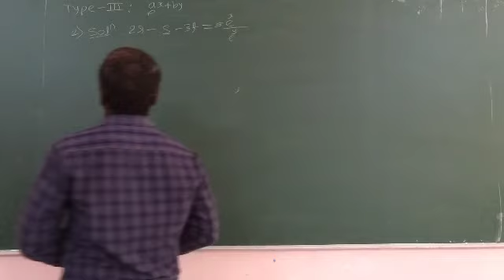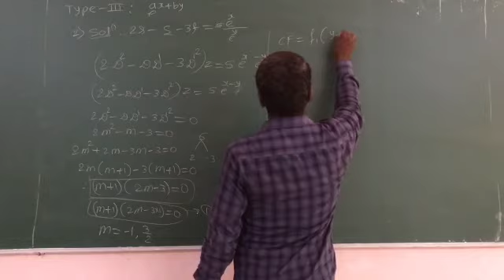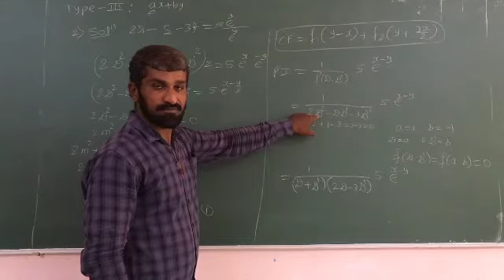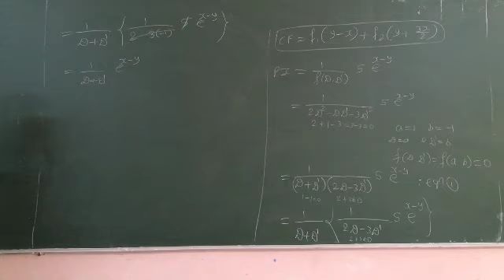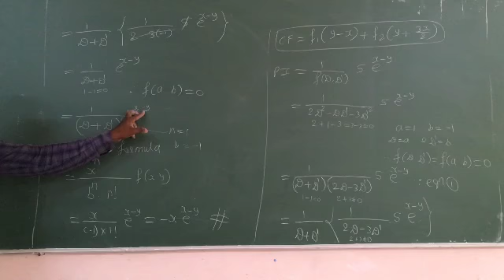Type 3 Example 2